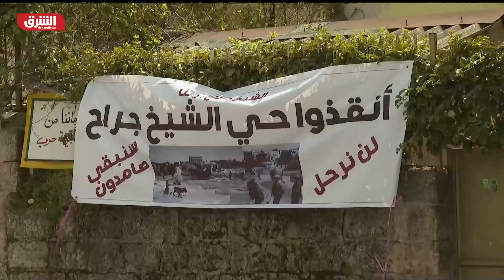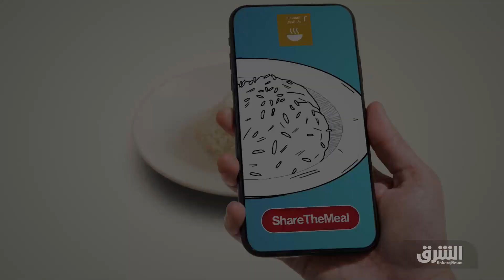الرئاسة الفلسطينية تدعو إلى حوار بين الفصائل لبحث تشكيل حكومة وحدة وطنية - أخبار الشرق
قالت الرئاسة الفلسطينية إن تشكيل حكومة وحدة وطنية سيكون واحداً من عدة إجراءات مرتقبة هدفها ترتيب البيت الفلسطيني بعد قرار الرئيس محمود عباس تأجيل الانتخابات العامة. وأضاف المتحدث باسم الرئاسة نبيل أبو ردينة أنه بعد قرار تأجيل الانتخابات، تسعى الرئاسة للحوار مع الفصائل كافة وتشكيل حكومة وحدة وطنية.